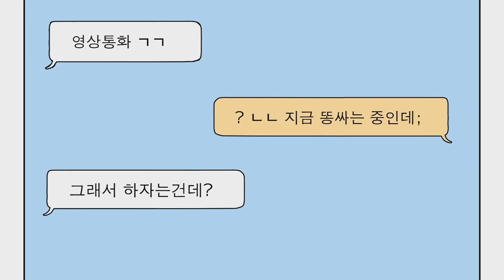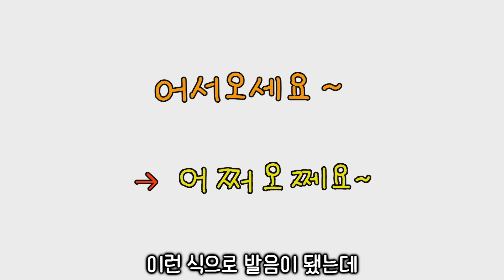참아봐라 웃음참기 모음집#20 ㅣ호돌이 영상툰